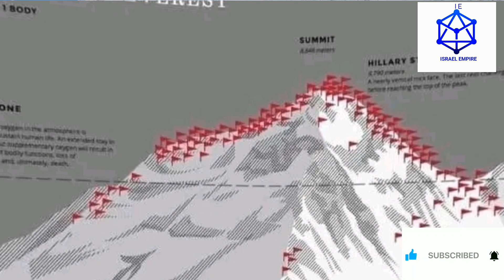NIWO MUSOZI WA MBERE MUREMURE KU ISI, EVEREST KUYIZAMUKA BIGUSABA KWISINYIRA GUPFA CYANGWA KUROKOKA!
EVEREST NI WO MUSOZI MUREMURE KU ISI, KUWUZAMUKA BISABA KWISINYIRA GUPFA CYANGWA KUROKOKA,UMUSOZI W'AMARASO AMAKUBA N'URUPFU RUTAGUSIZE! BURI MWAKA MU BANTU BAWUZAMUTSE HAPFAMO ABANTU 4 CYANGWA 5 KU IJANA.
KUWUZAMUKA BITWARA IMINSI 50-60
NI URUGENDO RUKOMEYE CYANE.